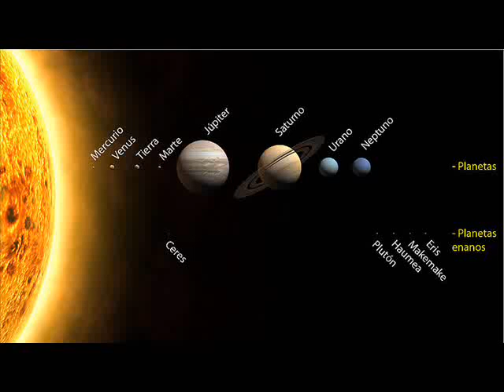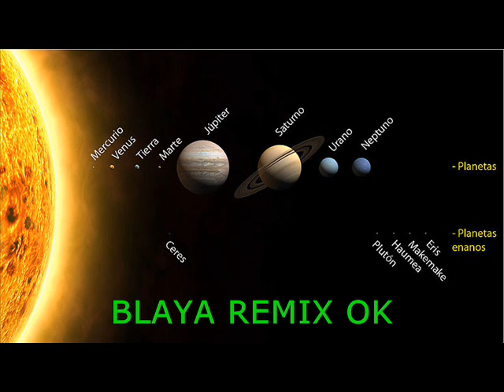ORIGINAL BLAYA G(mix) HQ pro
MI twitter:@HANCELMIGUEL